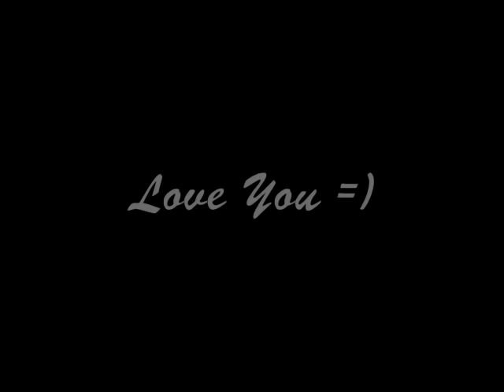Rafael Nadal - Ses plus belles photos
Quelques belles photos de Rafa...